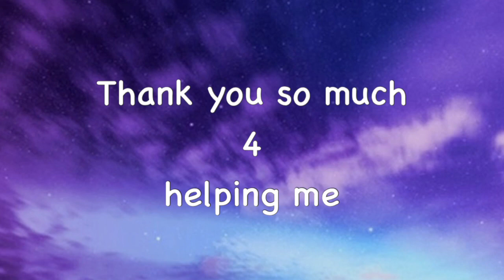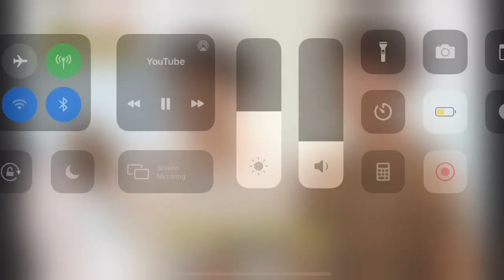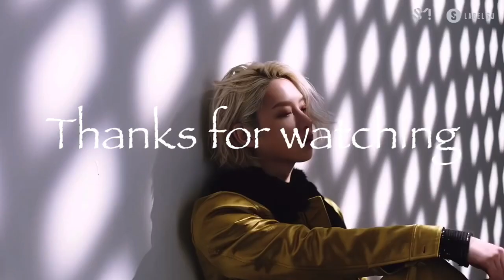Seungkwan trying to fight the svt members for 4 minutes straight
Hey guys sorry for not uploading in almost 2 weeks 🤷‍♂️